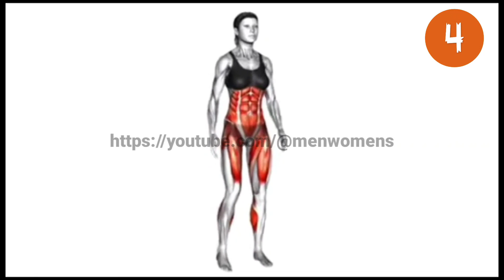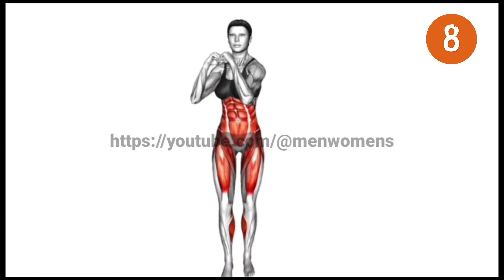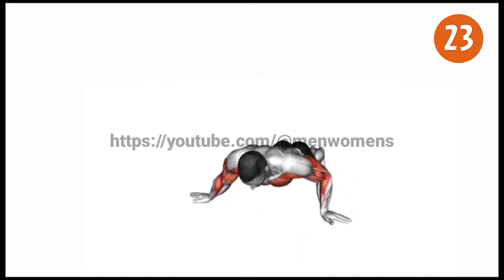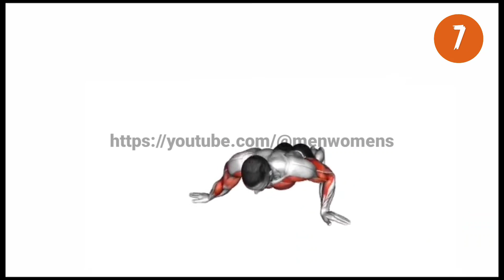SHAPE YOUR BODY IN 3 MINUTES WITH THESE 5 SIMPLE EXERCISES